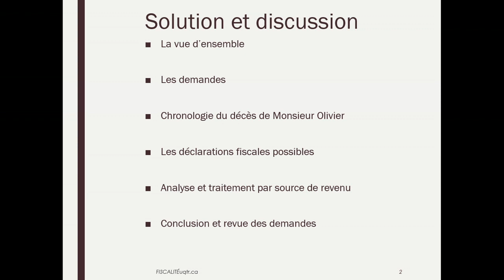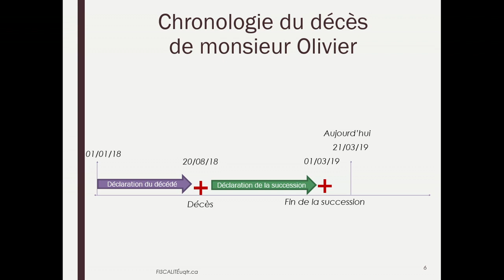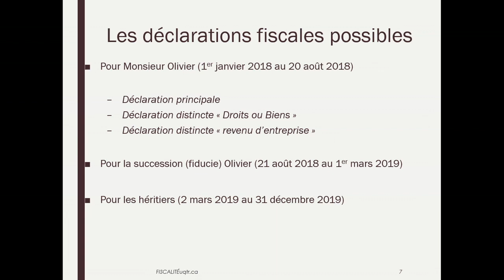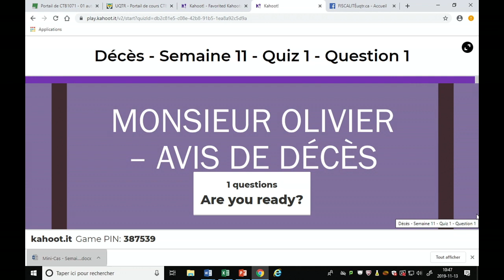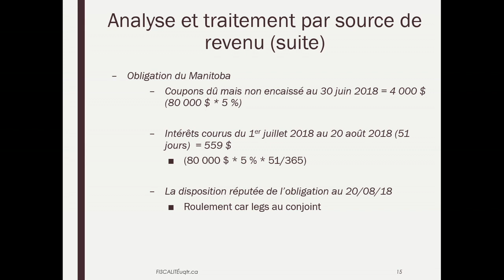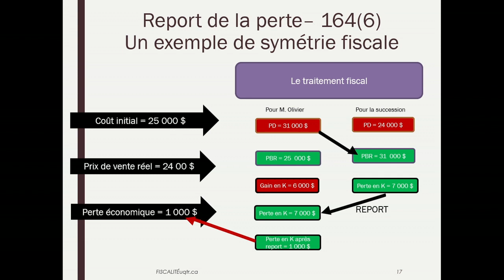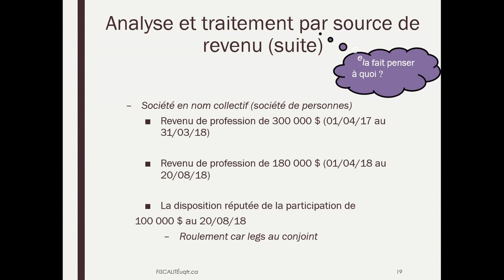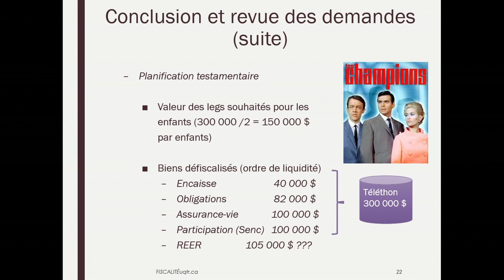Semaine 11 - Capsule 2 - L'impôt et le décès